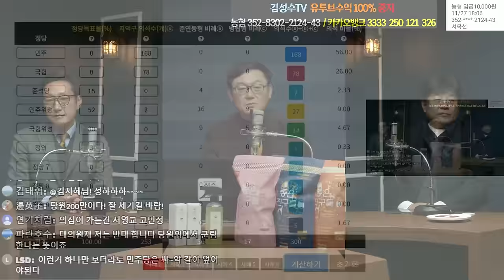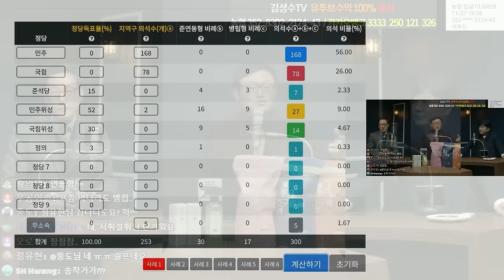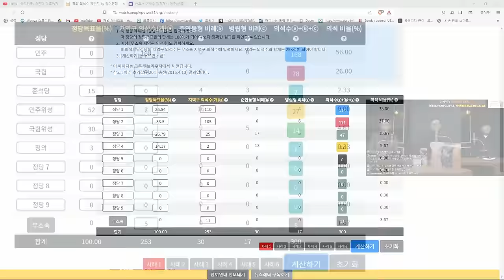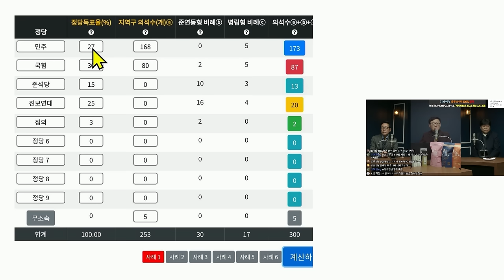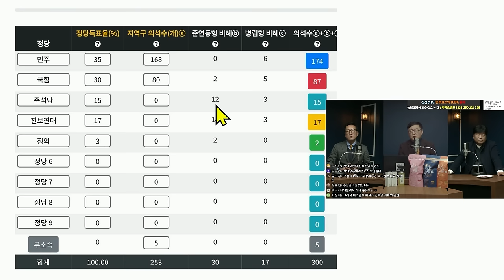[좌충우돌 짤] 병립형은 몰빨론의 시즌2다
24시간 카톡상담예약 가능